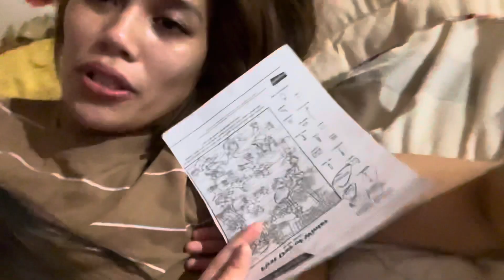MY EYELASH EXTENSION EXPERIENCE | Ganito pala siya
Hello hello sweety pies. This is it. Eyelash extension. Fun tour and thrilling experience 😂. Happy sunday po and God bless.
xox Euna Pie